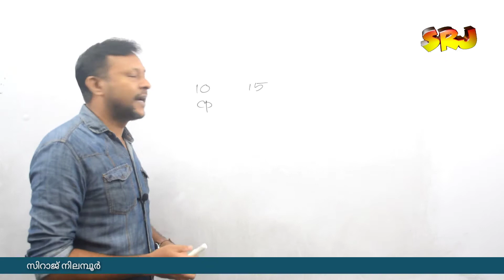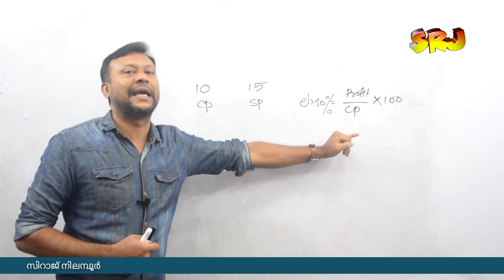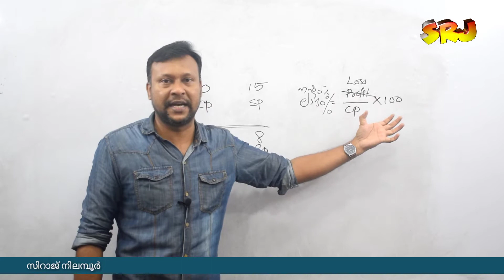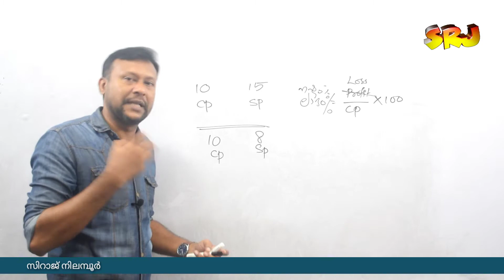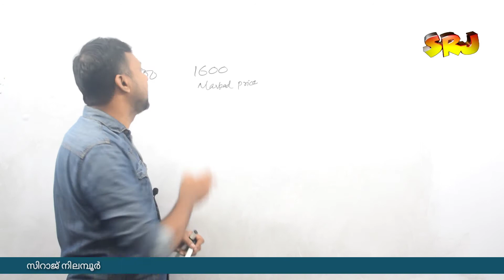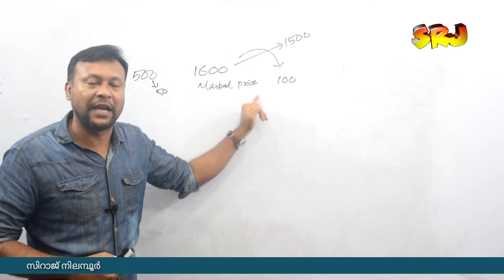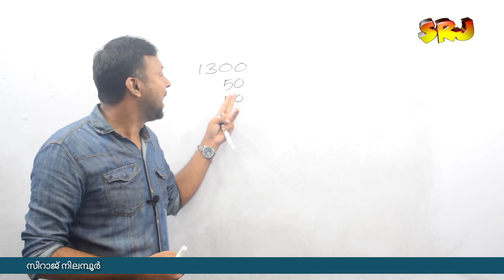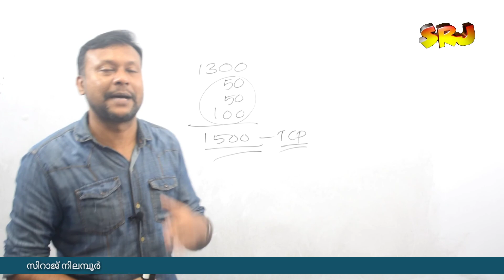Profit and loss-1//introduction//KERALA PSC//SRJ MATHS TUTORIAL